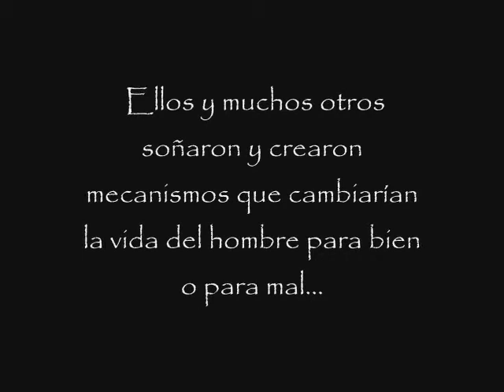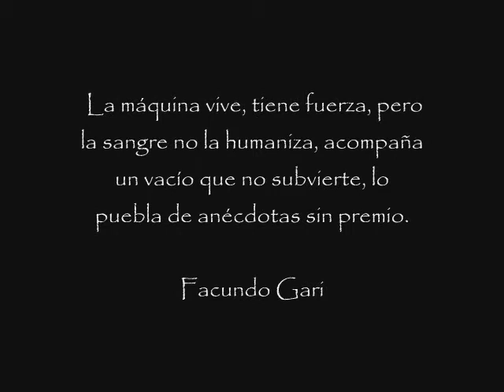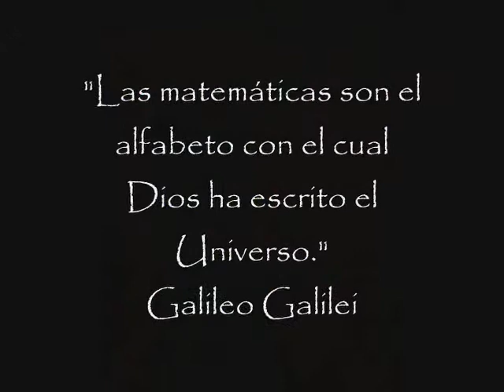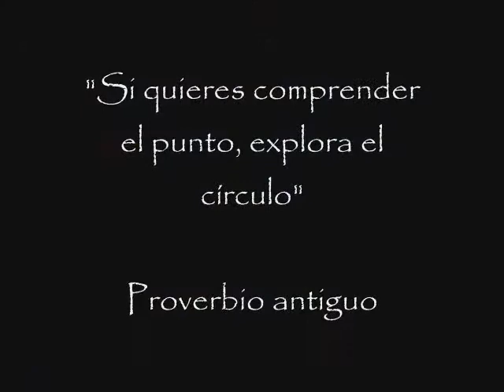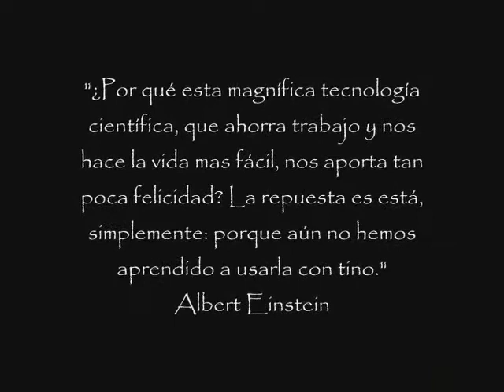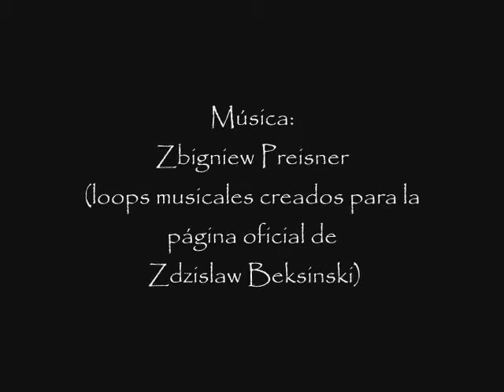engranajes.wmv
Libro de artista, sobre obra pictòrica del mismo nombre